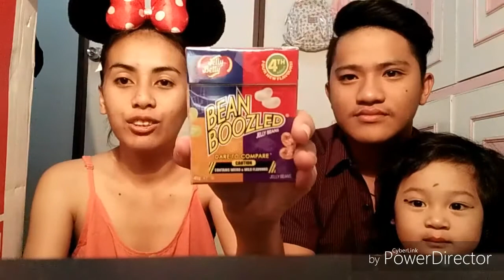Beenboozled Challenge ft. Boyfie and Gabbie! 😍😘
HAHAHAHA. Medyo fail pero Go! 😂 At dahil natutuwa din ako sa pinag gagawa namin. So Enjoy! 💋❤